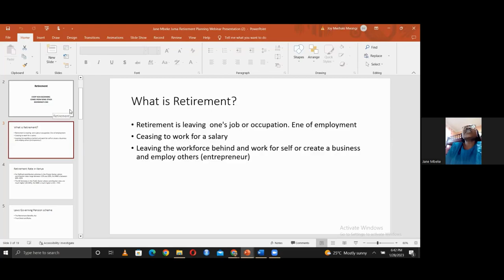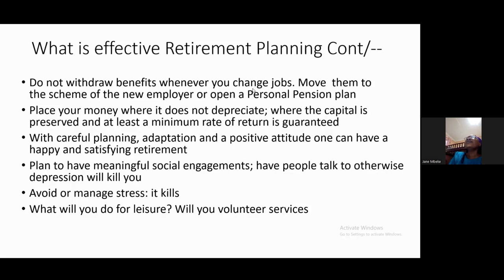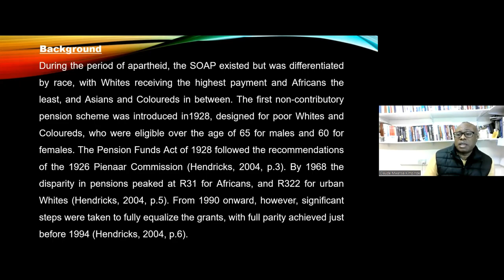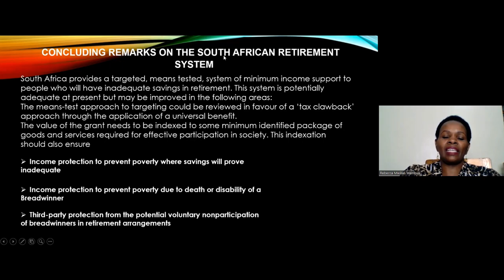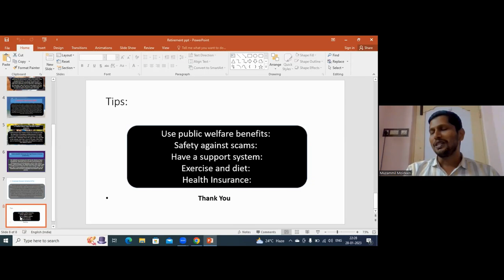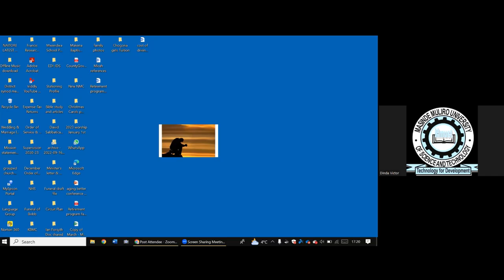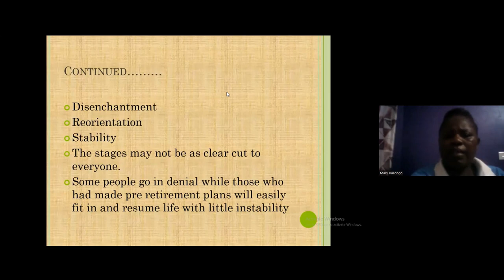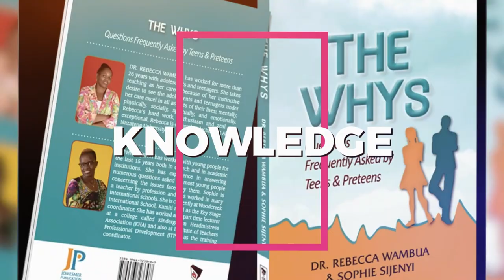RETIREMENT PLANNING AND STRESS MANAGEMENT.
When should we start saving for retirement? What factors should we consider while planning for retirement? Are there legal provisions related to pension schemes? How can we manage stress in retirement?These and many more questions about retirement planning and stress management have been answered in this webinar.